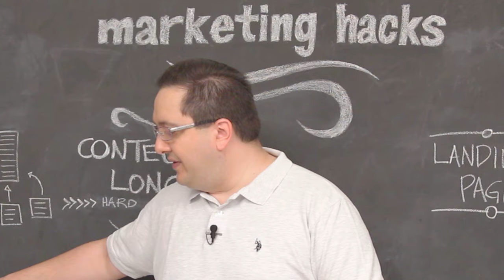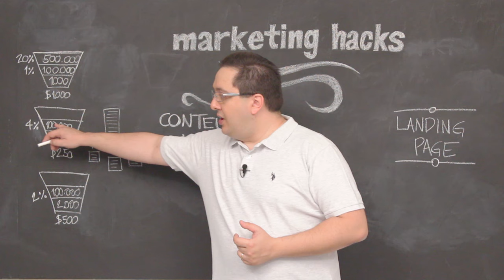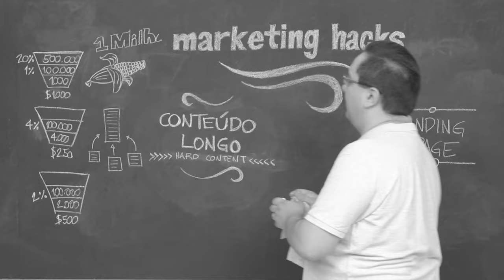Como Vender Um Milhão de Reais na Internet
Conheça os 3 segredos para alcançar 1 milhão de reais em vendas online.

Neste vídeo eu te ensino como montar um Funil de 1 Milhão de Reais.

Você vai conhecer os três funis, de ticket médio baixo, médio e alto que podem gerar 1 milhão de reais em vendas.

Eu vou te mostrar a matemática por trás das vendas e você vai enxergar a sua estratégia de vendas de outra maneira depois de assistir o vídeo.

No vídeo de hoje:

- Geração de Leads
- Taxa de conversão
- Estratégias
- Ticket médio de produto

E, se você gostar desse hack, lembre-se de "Curtir" e "Compartilhar".